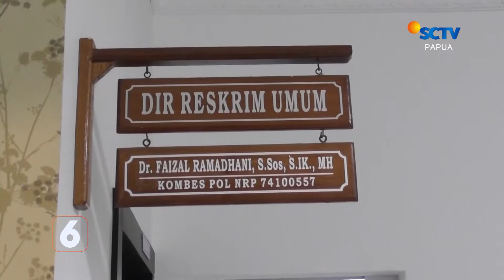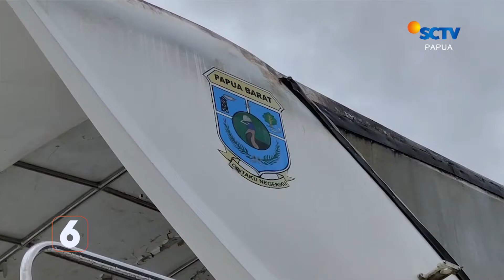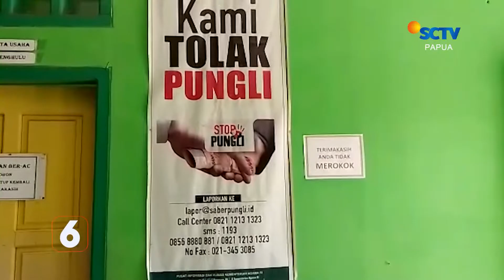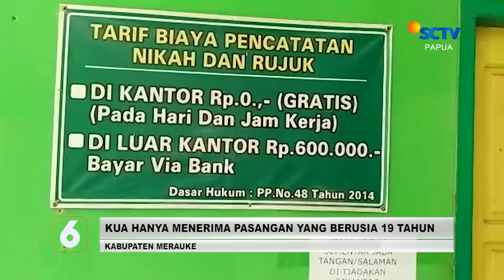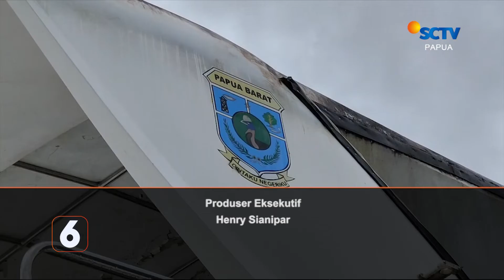BERITA SCTV PAPUA 10 AGUSTUS 2022